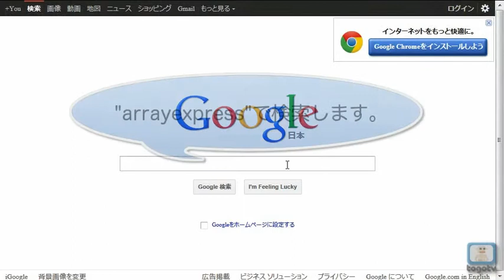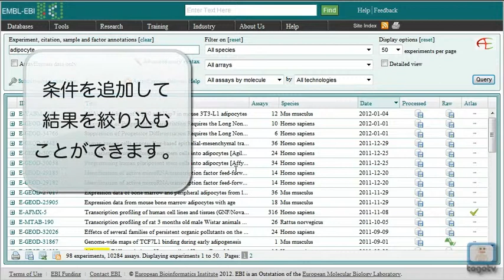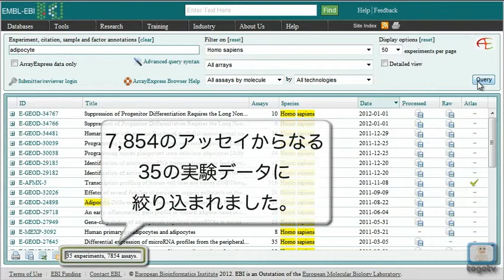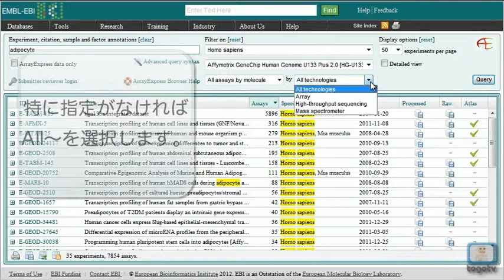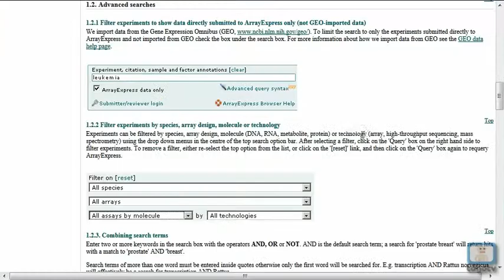ArrayExpressを使い倒す1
ArrayExpressはEuropean Bioinformatics Institute (EBI)が提供・維持管理している遺伝子発現情報のデータベースです。
ArrayExpressは、以前紹介したNCBI GEOと双璧をなすデータベースで、主にマイクロアレイ実験で得られたデータが2012年2月16日現在、27,765実験分（801,933のアッセイ）のデータが蓄積されています。それらの中から、自分の興味のある発現データセットや遺伝子プロファイルを検索することができるだけでなく、それらの生データを自由にダウンロードすることが可能です。ArrayExpressにあるデータがNCBI GEOにある場合、それらへのリンクが張られていることも一つの特徴です。
今回は、まずArrayExpressの検索インターフェースを使って自分の興味のある主にマイクロアレイの実験データセットにたどり着く方法、およびその生データのダウンロード方法について説明しています。